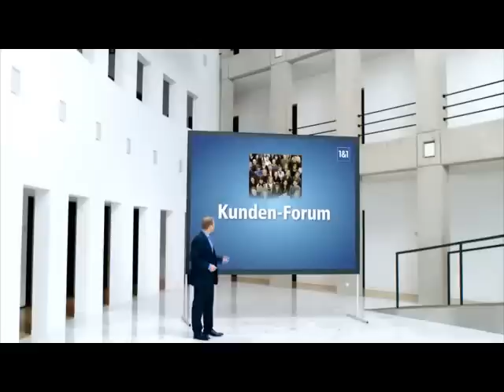YouTube Kacke - 1 Jahr scheiß Kundenzufriedenheit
Marcell D'Avis präsentiert seine neuen Eier für 2011